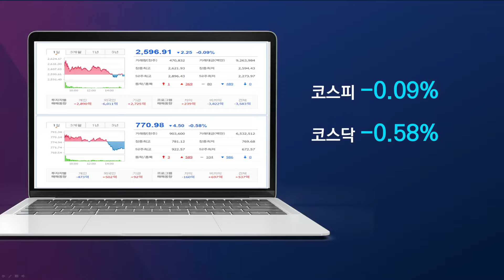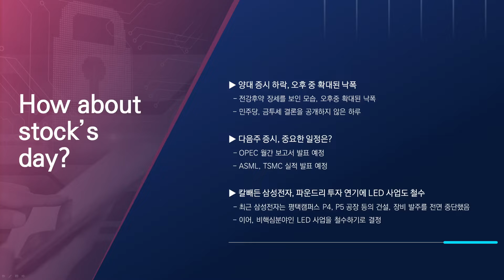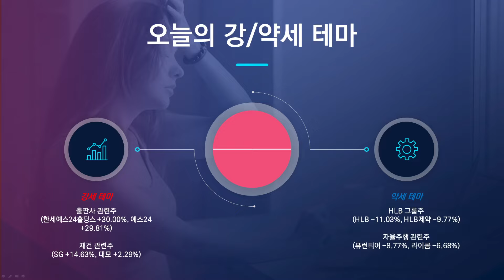[마감시황] 삼성전자, LED 사업 철수한다. 반도체는 다음주에 주요 일정이